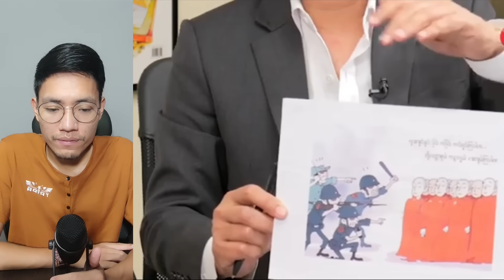စစ်တပ်ရဲ့ အမှားကိုမေ့ပစ်ကြဖို့ သီတဂူဆရာတော်မိန့်ကြား